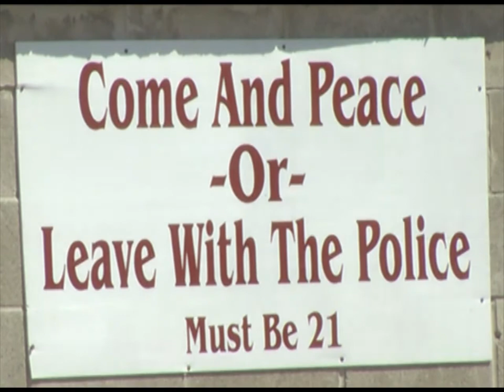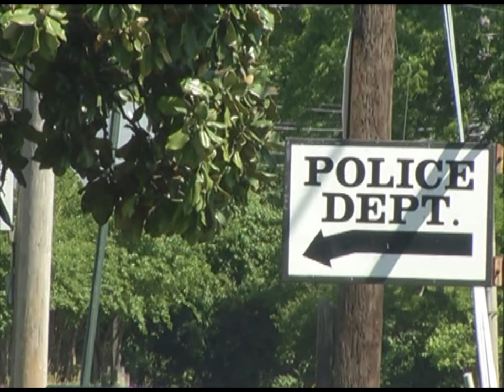WABG Clarksdale Investigation TC